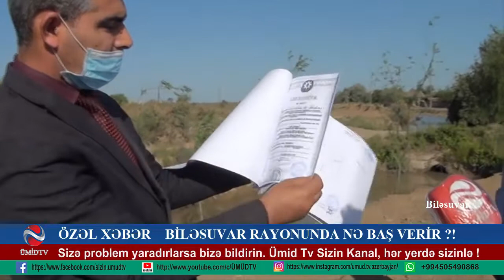BİLƏSUVARDA VƏTƏNDAŞIN BAŞINA OYUN AÇIRLAR - ÖZBAŞINALIQ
MÜSƏLMAN DÜNYASININ BİRLİK AÇARI, ONUN  BİRLİYİNDƏDİR !!!